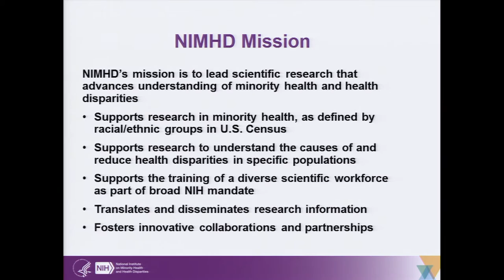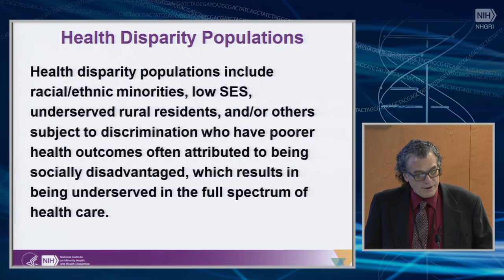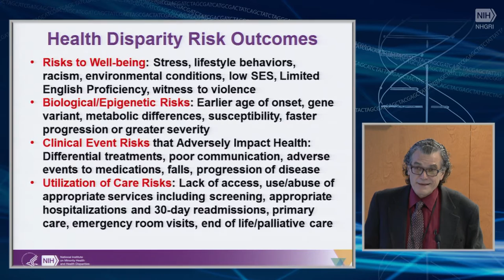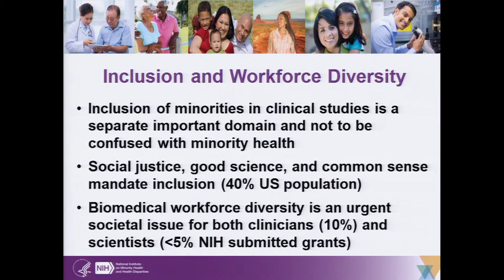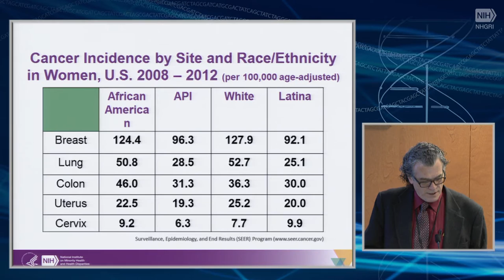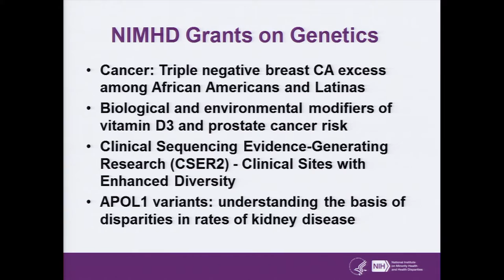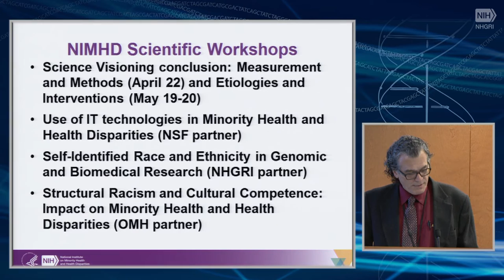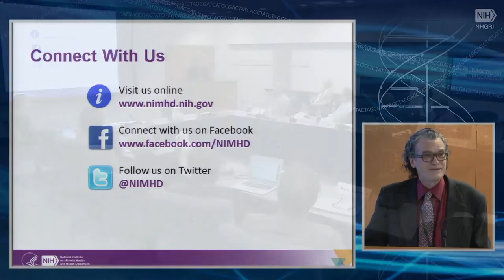NIMHD Vision and Agenda: Common Ground with NHGRI - Eliseo Perez-Stable